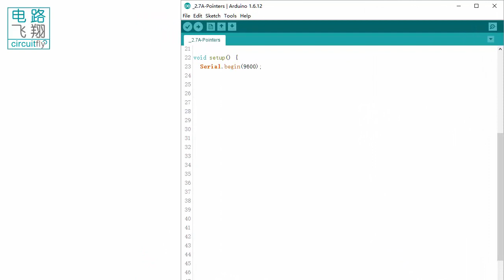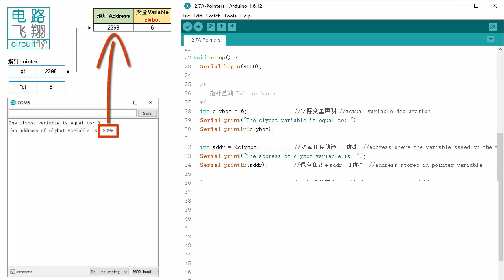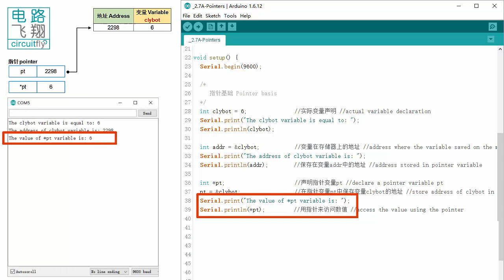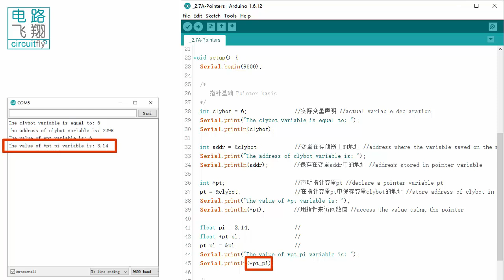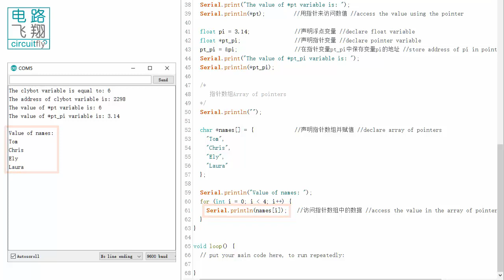C6 2 7B 指针 -clybot C6自平衡寻线机器人Self-balancing line following robot